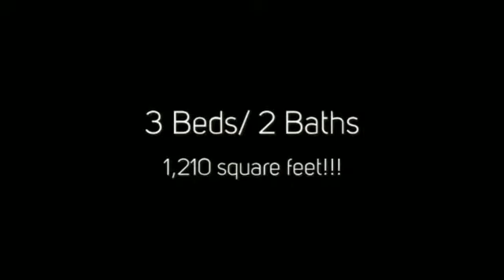3225 Dundalk Ave. Baltimore, MD 21222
Rent to own this fantastic home in Baltimore!!!  Give us a call anytime with questions or to set up a showing at 1-877-44-ATLAS